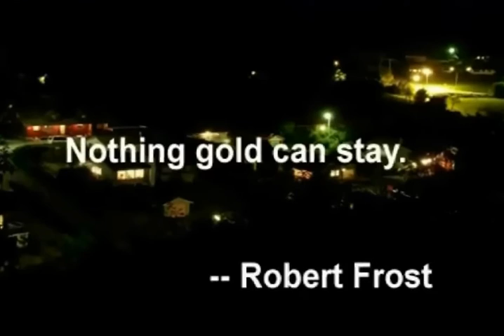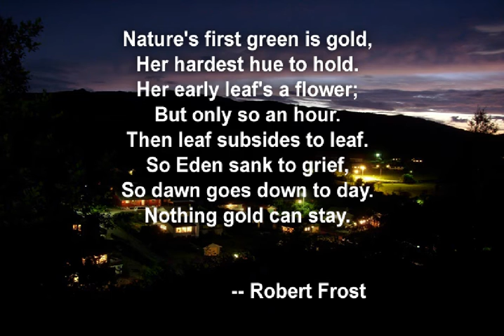Ender's Ferret Song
Ender was the best ferret in the world.  He was totally calm in crowds.  Everyone in town knew Ender, and we carried him everywhere we went for the first year of his life.